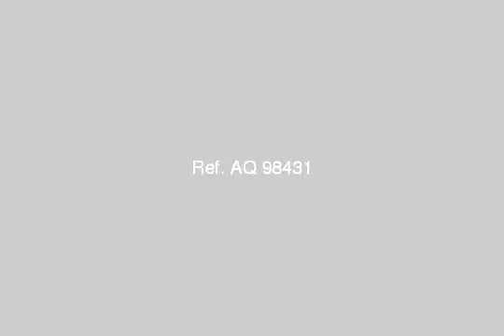Apartment For Sale In 6 October shatee El nakheel Alexandria - mlseg.com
Apartment For Sale In 6 October/shatee El-nakheel Alexandria شقه غرفتين ورسبشن وحمام ومطبخ بالقرب من جميع الخدمات خطوات من البحر بارقي مواقع اكتوبر - النخيل اكتوبر الاسكندريه - Egypt Real Estate | Alexandria | 6 October/Shatee El-Nakheel | Apartment For Sale